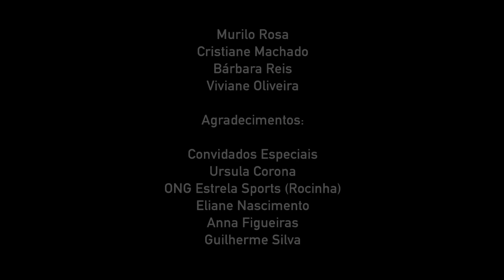ZUKARI - VALE A PENA - FT. MARINA ELALI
Confira o clipe de “Vale a Pena”, primeiro single do produtor musical Zukari no Brasil com part. de Marina Elali.

Agradecimento especial a todos os amigos que cederam as suas imagens e a todos que tornaram este sonho possível. Todo sonho

Ouça “Vale a Pena” também nas principais plataformas digitais!

(Marina Elali / JC Salvatierra)

O fogo já se acendeu
É outra respiração
Lutar pelo que é meu
Eu vou

Perto de conquistar
O sonho da cor do sol
Hora de acreditar
Em mim

Todo o esforço, eu sei
Se eu tô aqui eu já sou campeão!

Todo esforço, eu sei
Vou mostrar ao mundo quem eu sou!

Ô, ô, ô, ô, ô...ô, ô, ô, ô, ô

Eu sei que o nosso som
E o nosso jeito de ser feliz
Contagiam...é sangue bom
Pro mundo

A cidade se transformou
É tempo de me orgulhar
Porque a vibe é de mais amor
Aqui

(Refrão)

Yeah, yeah, ha!
Rio, Rio!
Let’s tell em’ how we’re gonna do this Marina...

O.M.G! What a sight
Everyone’s united
Under the Flame of Peace
In the ‘Marvelous City’

Let your voice take flight
Everyone’s invited
Come on, come on
Sing with me the Melody of Unity

It’s all worth it
All our efforts yeah
Time to show the world what I am made of

Produção Musical: Zukari
Mixagem: Alberto Vaz e Zukari
Masterização: Alberto Vaz
Edição Clipe: Daniel Garcia
Correção de Cor: Saulo Silva e Alan Brigagão SantAnna
Finalização: Alan Brigagão SantAnna
Maquiagem e Cabelo Marina Elali: Zuh Ribeiro
Assistente de Produção: Vânia Barbosa
Arte Capa Single: Victor Keül
Fotos Capa: Guto Costa (Marina Elali) e Zuh Ribeiro (Zukari)